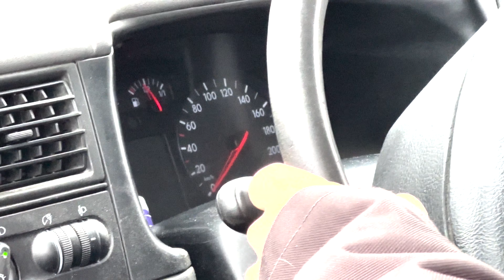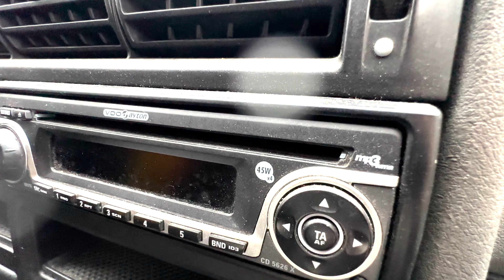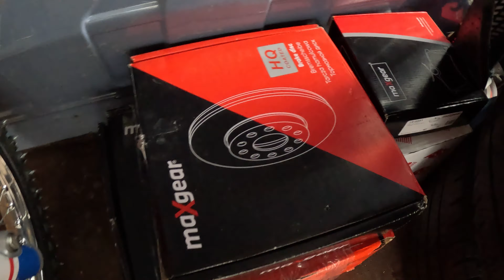MIKÄ AUTO OSTETTIIN???😳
Vedonlyönnin seurauksena Leppä osti meille pakun.